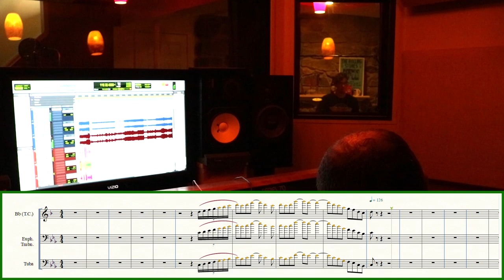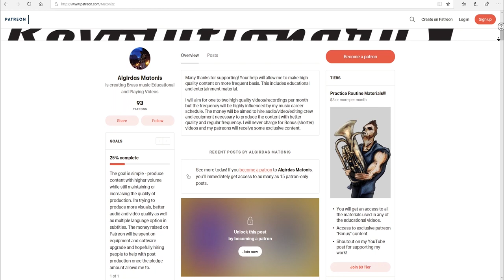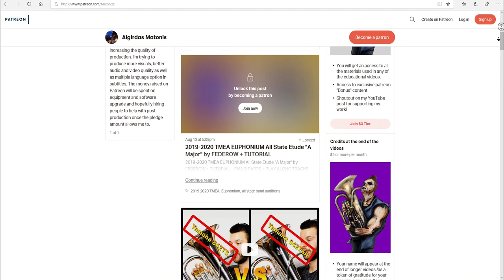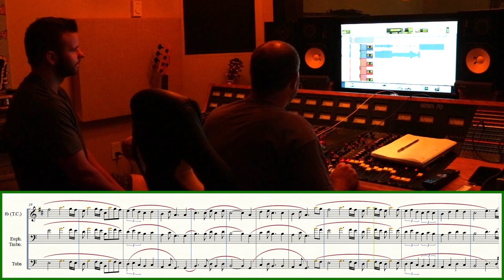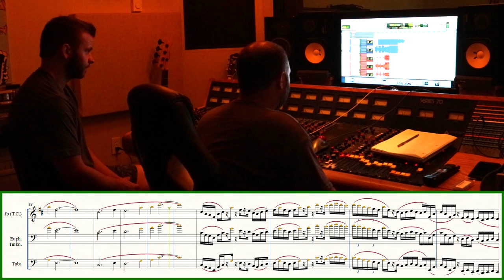NEW CD for Euphonium, Tuba, Trombone, Trumpet and ROCK BAND!!!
10 NEW SOLO Pieces are coming out soon. Here's a sneak peek to the recording session for drums we had last weak. Let me know what you think and consider supporting the project

Voldyne 5000: